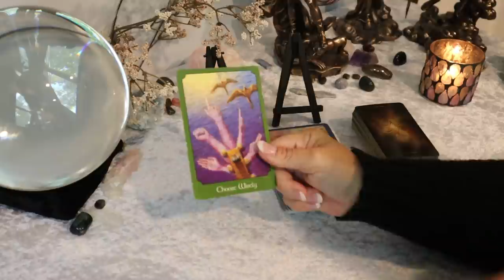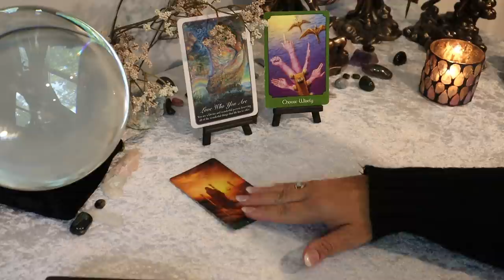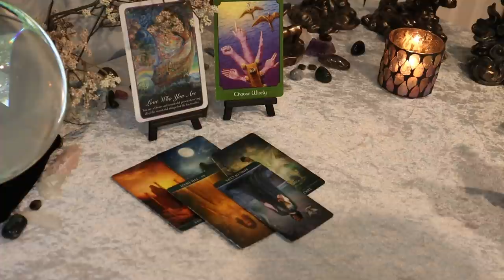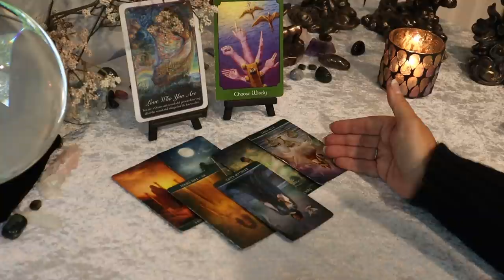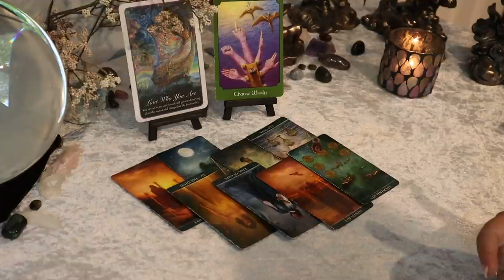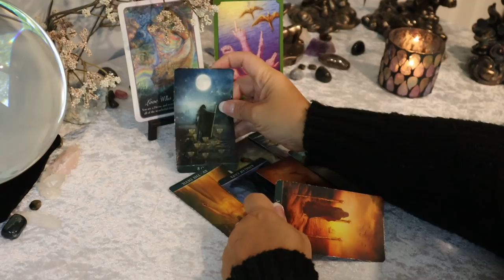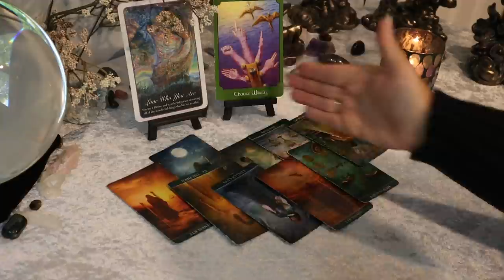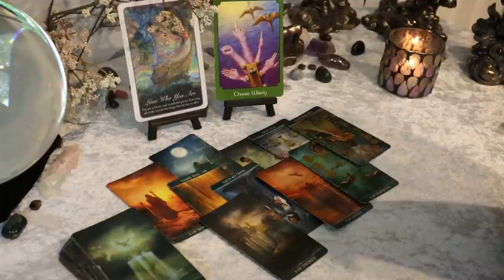Capricorn January 2021...Saying Goodbye...Moving To Another Place...Capricorn Tarot Reading